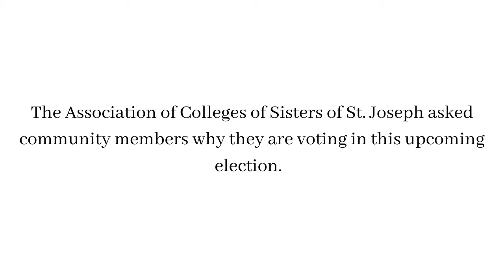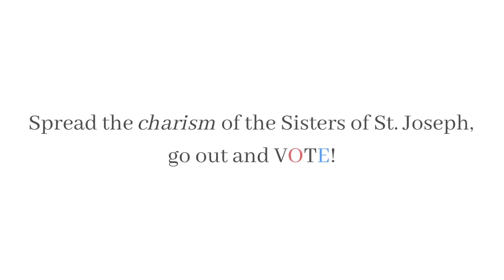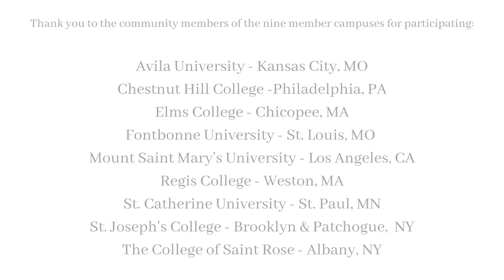I Vote Because .... ACSSJ Community Voices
In preparation for the November 2020 election, the community members from the nine members of the Association of Colleges of Sisters of St. Joseph respond to why they are voting.